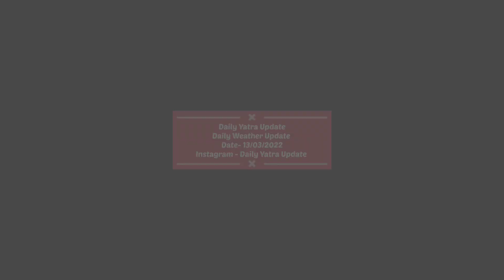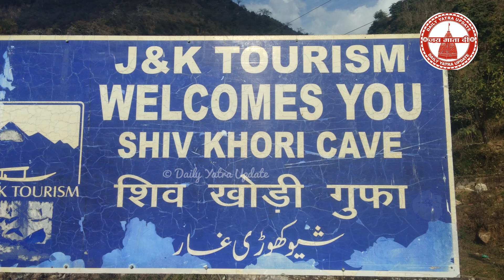Daily Yatra Vlogs- 13 March 2022 || Weather Update Next Five Days || Vaishno Devi Yatra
Daily Yatra Update - 13 March 2022 || Weather Update Next Five Days || Vaishno Devi Yatra ||
Jai Mata Di
Daily Vaishno Devi Yatra Update
Vaishno Devi Yatra Vlogs
Daily Yatra Vlogs
Daily Yatra Update
Jammu Tourism
Reasi Tourism
Dekho Apna Desh
Vaishno Devi Yatra Guider
Somraj Sharma J&K